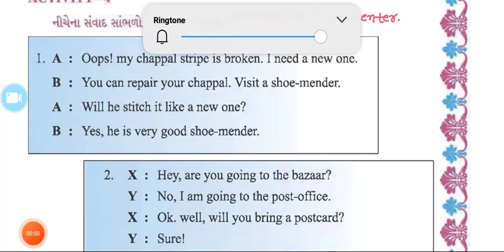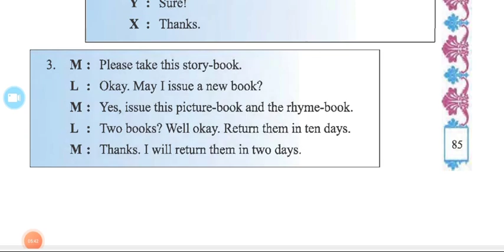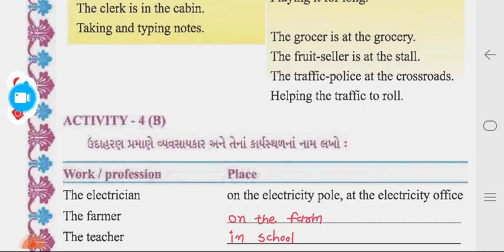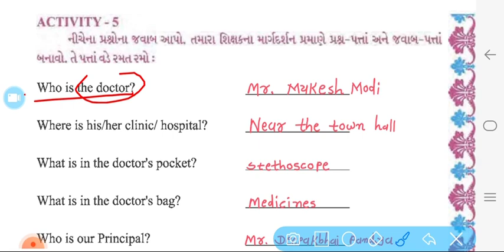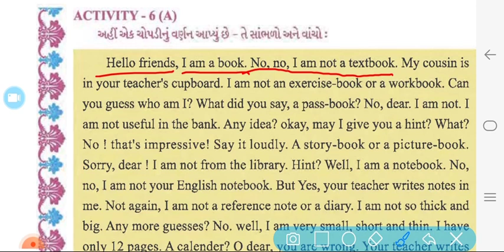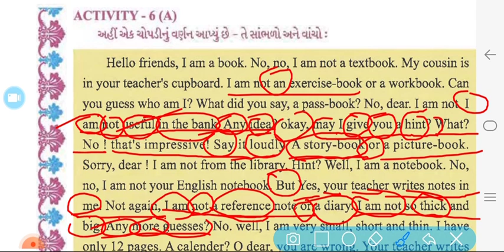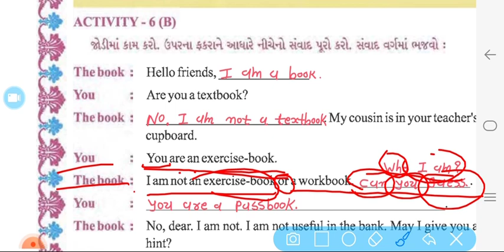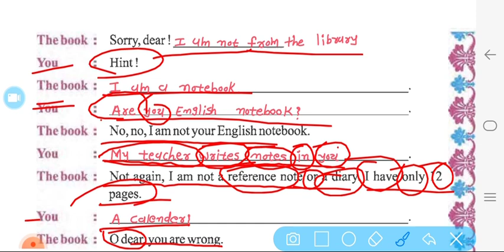ધોરણ ૫ । અંગ્રેજી । 5 Helping Hands | ભાગ ૨